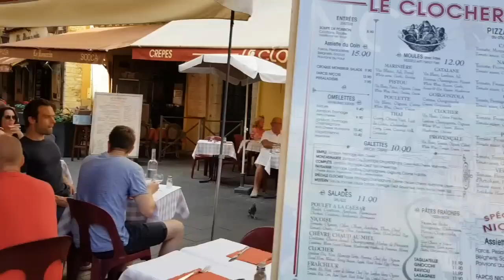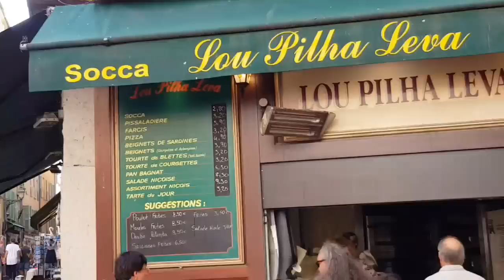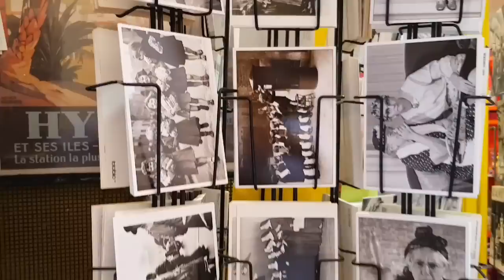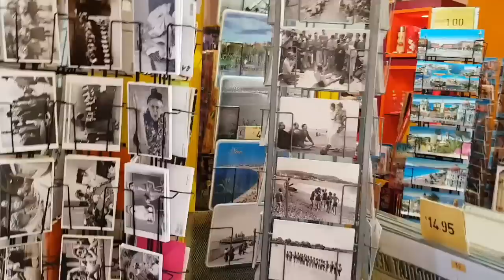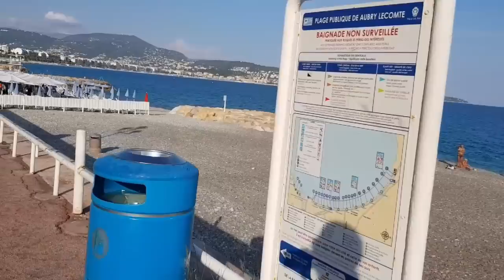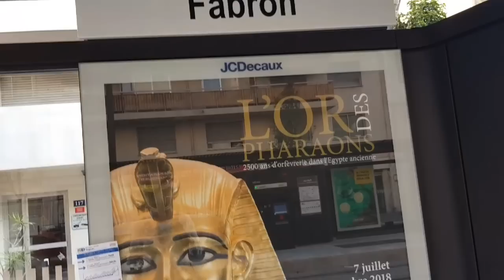Франция /НИЦЦА NICE/ Остатки сладки/СТАРЫЙ ГОРОД/vacance 2018/provenceallochka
Это заключительное видео. о моих недельных каникулах в Ницце. Останется только прогулка в Монако, которую я тоже покажу до конца недели.
В этом видео вы увидите прогулку по Старому городу в Ницце, вечерние кафе и много туристов на улицах Ниццы в центре города.
С уважением,
Ваша Прованс-Аллочка.

ТОР ПРОСМОТРЫ ЗДЕСЬ:

"Откровения Прованс-Аллочки"

Привет из Прованса! Очередные зарисовки Прованса.

Родом из Беларуси, 15 лет живу во Франции,из них 13 лет в Провансе. Замужем за французом.

Видео-нарезки из моей жизни в Провансе. Сад,розы,кухня,прогулки по Провансу и не только

"УмывАллочка".Между нами девочками.